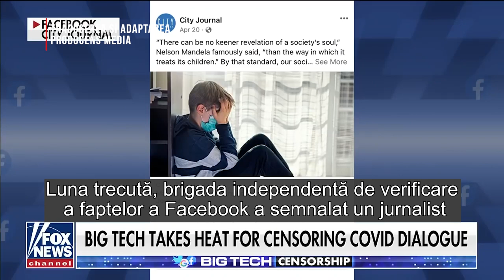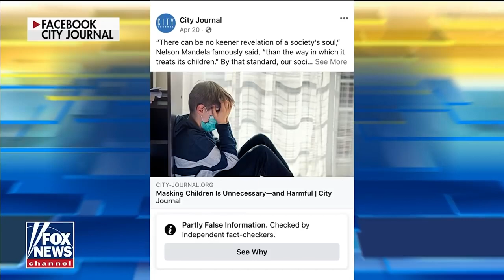Facebook, Twitter și alte giganti IT au cenzurat postări pe tema Covid inclusiv cele ale unor medici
Marile companii de tehnologie au fost acuzate de cenzurarea discursului pe tema Covid, inclusiv în ceea ce privește postări ale medicilor, politicienilor și ale unor figuri din mass-media

CIF: 33686860